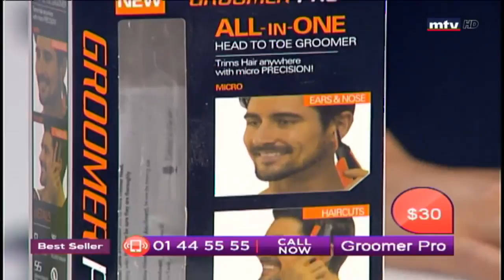Best Seller - 17/05/2018 - Part 3